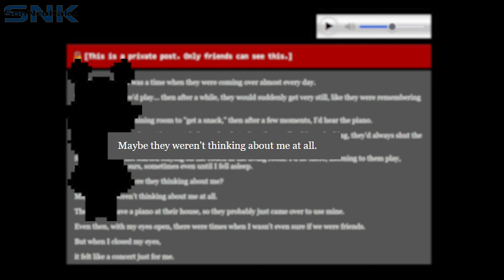Noelle listens to Kris play piano - Noelle's blog reading